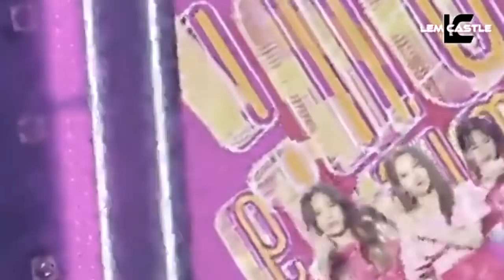[MR Removed] Fromis_9 - FUN! MR제거 20190608 (Live Vocals)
프로미스나인 펀 MR제거 (MBC Music Core)